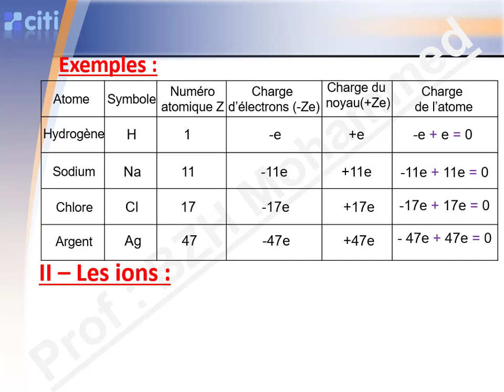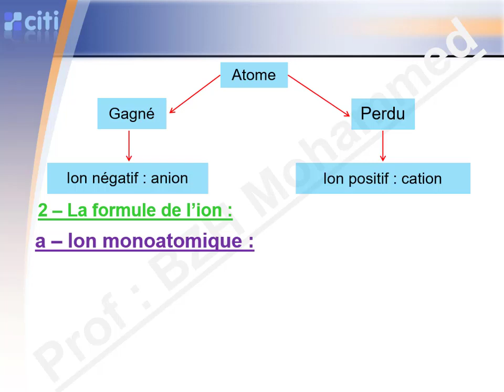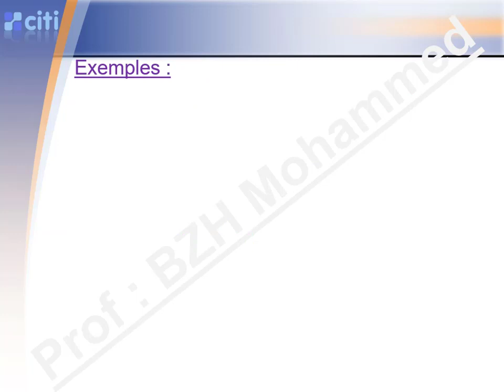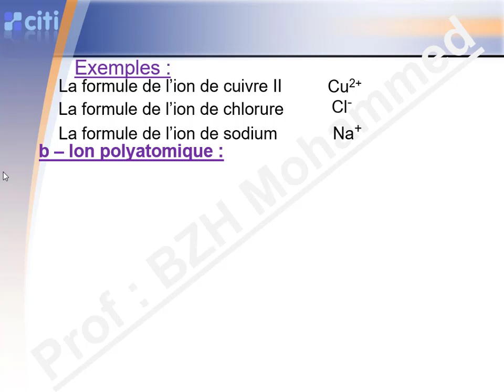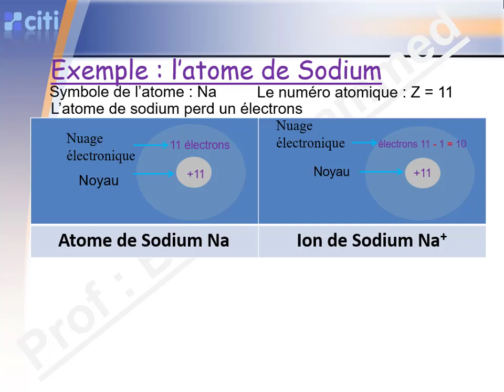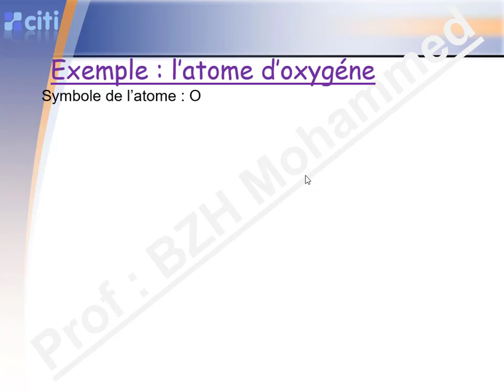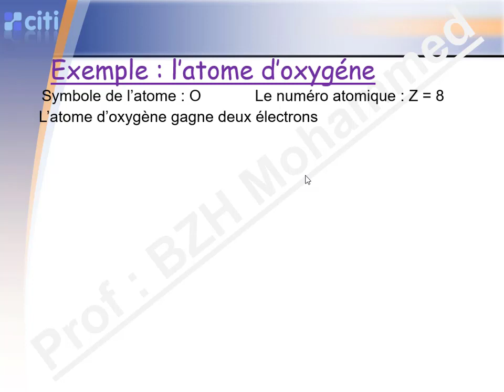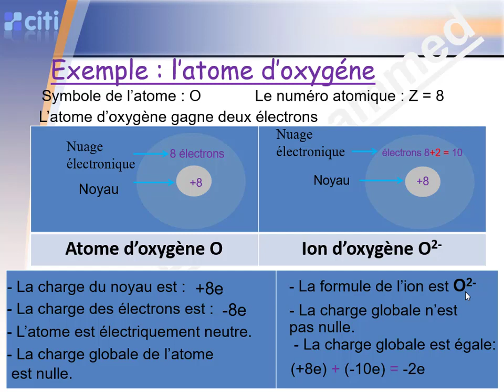3 ac - Cours 2 - Les constituants de l'atome-les ions - Partie 2